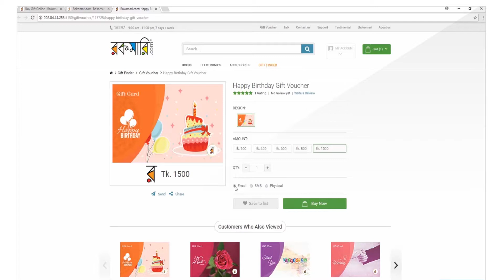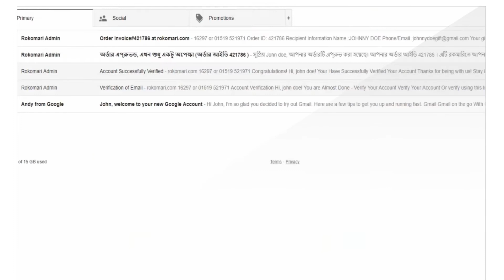3 How to order a Gift Voucher - Tutorial